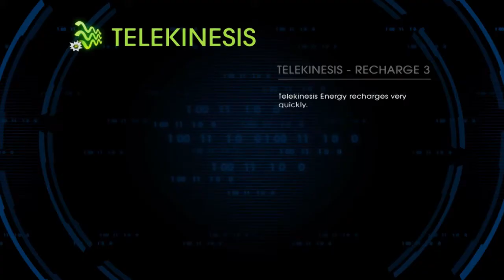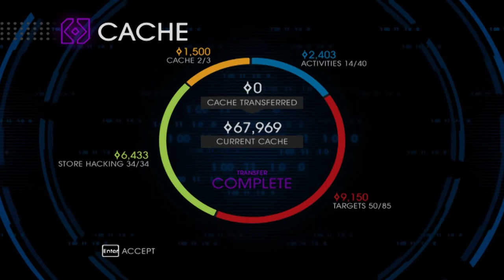Let's Play Saints Row 4 [Blind]: Episode 18 - Can you call me Nyteblade?